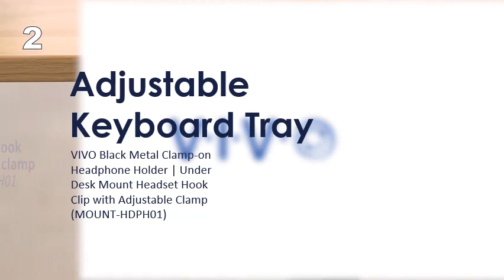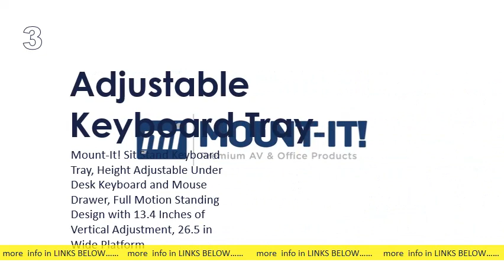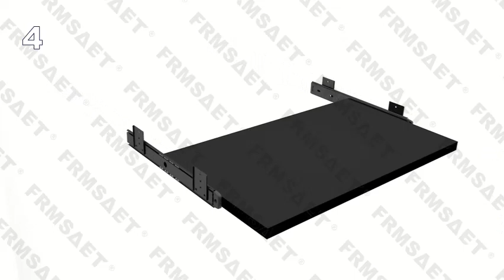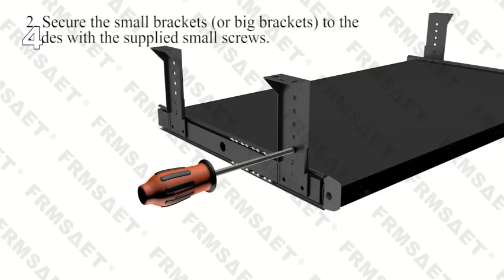5 Best Selling Adjustable Keyboard Tray To Own Now 2021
5 Best Selling Adjustable Keyboard Tray To Own Now 2021

The Best Keyboards for 2021 | PCMag s: pcmag Input Devices Keyboards s: pcmag Input Devices KeyboardsWhether you're navigating dungeons or typing up a report, the right keyboard is the most important part of your desk set. Here's how to buy the right one,The Best Ergonomic Keyboards for 2021 | PCMag s: pcmag Input Devices Keyboards s: pcmag Input Devices KeyboardsAvoid repetitive stress injuries with an ergonomic keyboard that properly. Now that you have a pretty good idea of how ergonomic keyboards vary and what. Logitech K350 2. Leopold FC750R PD 3. Arteck 2. 4G Wireless Keyboard 4. Apple Magic Keyboard 5. 15 Best Keyboards 2021 | The Strategist - New York Magazine s: nymag strategist best-keyboards s: nymag strategist best-keyboardsJul 16 — We have a wired keyboard if the thought of connecting another Bluetooth device makes. After using ten different keyboards over the years,Best keyboards 2021: the best typing companions | TechRadar s: techradar news peripherals what-. s: techradar news peripherals what-. Jun 23 — The best gaming keyboard right now. Specifications. Interface: Wired. Keyboard backlighting: Yes. Switches:. Missing: Adjustable ‎| Must include: Adjustable Best Ergonomic Keyboards of 2021: Microsoft, Logitech, and. s: businessinsider best-ergonomic-key. s: businessinsider best-ergonomic-key. The Kinesis Freestyle Edge RGB is not only one of the top rated gaming keyboards out there. It's also among the most ergonomic ones. Best keyboard for 2021 - CNET s: cnet Tech Computing s: cnet Tech ComputingJul 5 — The Freedom, like most ergonomic keyboards, aims to eliminate pain caused by using a traditional office keyboard. Instead of a radical redesign,The Best Ergonomic Keyboards in 2021 - Forbes s: forbes sites 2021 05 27 best-erg. s: forbes sites 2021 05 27 best-erg. May 27 — Buy An Ergonomic Keyboard And Bid Farewell To Cramped Fingers Best Ergonomic Keyboard Cloud Nine C989M Ergonomic Mechanical Keyboard - Cherry. The 3 Best Ergonomic Keyboard 2021 | Reviews by Wire ter s: nytimes Electronics Accessories s: nytimes Electronics AccessoriesJun 15 — Plus, the Sculpt keyboard connects via a 2. 4 GHz wireless USB dongle, so you don't have to deal with the unsightly wires typical of fully split. 354. 00 ‎In stock The Best Ergonomic Keyboards for 2021 | Digital Trends s: digitaltrends computing best-ergo. s: digitaltrends computing best-ergo. Apr 28 — The best ergonomic keyboard you can buy right now is the Logitech Ergo K860. Unlike other keyboards on this list, it sports what Logitech.